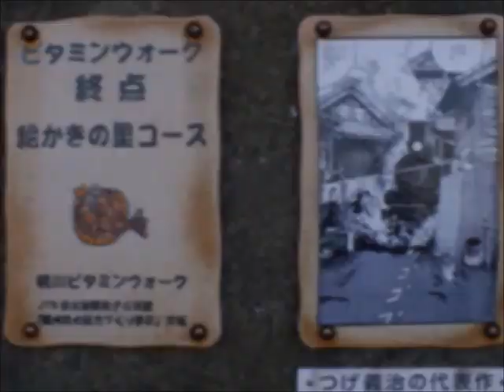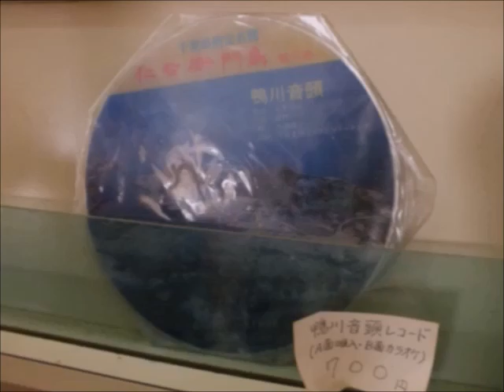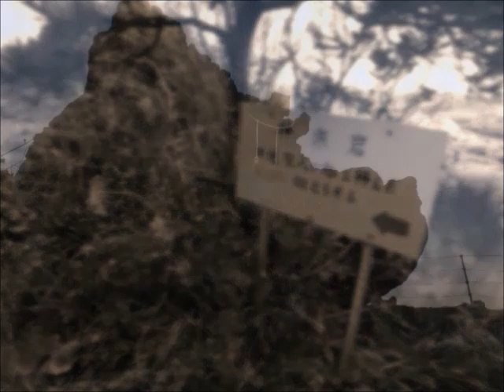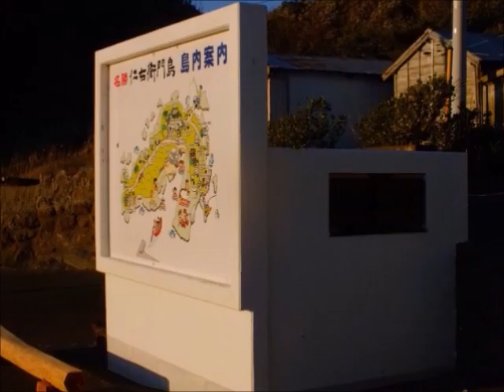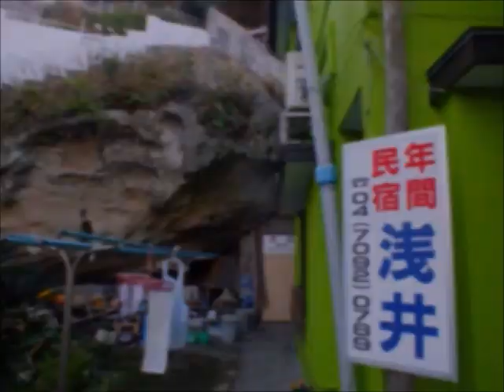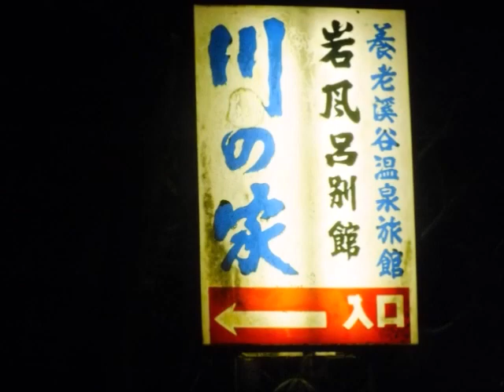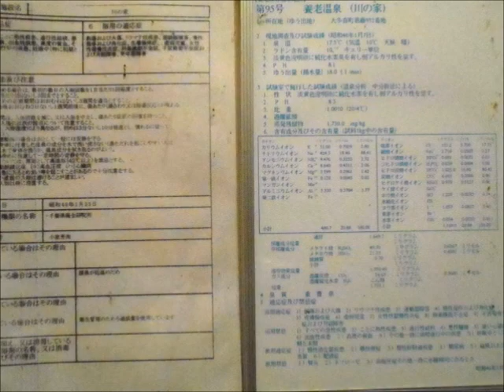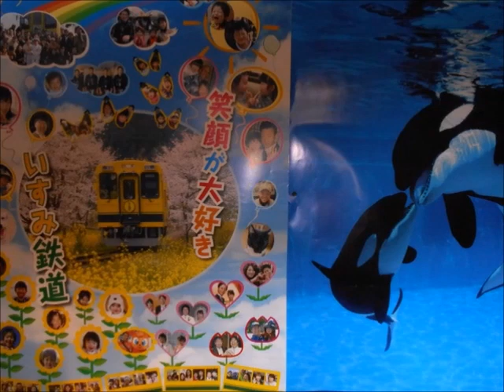『ねじ式ドライブ』つげ義春聖地巡礼 貧困旅行記（ドラレコ版）袖ヶ浦公園～鴨川～太海・仁右衛門島～養老渓谷温泉「川の家」まで（国道409号～房総スカイライン有料道路）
秋蛇星短編映画製作所 20191107 制作
つげ義春聖地巡礼（ドラレコ版）袖ヶ浦公園～鴨川～太海・仁右衛門島～養老渓谷温泉「川の家」まで（国道409号～房総スカイライン有料道路）貧困旅行記
"Coro Della Cappella Papale Di San Francesco D'Assisi, Alfonso del Ferraro-Verbum supernum prodiens", 音源 管理者:
UMG
異議申し立ての理由
説明
私は上記の申し立てが誤認に基づいており、上述の理由により、自分の動画にそのコンテンツを使用するのに必要な権利を所有していると確信しています。私は故意に虚偽の陳述を行ってはおらず、この異議申し立て手続きを乱用して他者の権利を侵害しようという意図もありません。また、不正な異議申し立てを行うと YouTube アカウントが削除されることを理解しています。 私は、申し立てを行ったユーザーが私の異議申し立てを審査するために私の動画を視聴できるようになることを理解しています。

房総スカイライン（ぼうそうスカイライン）は、千葉県君津市から鴨川市に至る道路（君津市内箕輪 - 笹は千葉県道92号君津鴨川線、君津市笹 - 鴨川市横渚は千葉県道24号千葉鴨川線）の千葉県道路愛称名[1][2][3][4]。

また、このうち、君津市東粟倉から君津市片倉の区間は、君津市西粟倉 - 東粟倉間の国道465号区間と併せて、房総スカイライン有料道路という有料道路であった。以下では房総スカイライン有料道路について解説する。
目次

    1 概要
        1.1 路線データ
    2 歴史
    3 通行料金（当時）
        3.1 回数券（当時）
    4 休憩施設
    5 交差する道路
    6 脚注
    7 関連項目
    8 外部リンク

概要

道路整備特別措置法に基づく一般有料道路で、千葉県道路公社が管理していた。2014年4月より無料通行措置が行われており、この時点から実質的に無料開放されていた。

当初は、2008年（平成20年）度に償却完了を予定していたが、2006年（平成18年）度より本道路と鴨川有料道路について、未償還金対策としてプール料金制が導入され[5]、償還期限が2019年（平成31年）度となった[6]。

通行料金の割引によって東京湾アクアラインの交通量が大幅に増加したが、両有料道路の交通量は期待したほどの伸びが見られず、鴨川市の経済界や議会等からは、鴨川有料道路とともに早期無料化促進が求められていた[7]。

2013年（平成25年）1月30日に国道410号大戸見隧道で発生したモルタル剥落事故に伴う迂回路として、2月14日より無料通行措置が実施された[8]。当初は復旧までの期間を予定していたが、その後も当該箇所付近で片側交互通行が必要な安全対策工事が断続的に行われることから、2014年（平成26年）4月1日より平成31年4月20日まで継続して無料通行措置が実施されることとなった[9][10][11]。当道路は平成31年4月20日をもって料金徴収期間が満了となるが[7][6]、この措置により実質的に無料開放の前倒しが図られることとなった[11]。
路線データ

    路線名：千葉県道92号君津鴨川線、国道465号[12]
    起点：千葉県君津市西粟倉
    終点：千葉県君津市片倉
    延長：10.0km
    車線数：2車線
    車線幅員：3.25m
    設計速度：60km/h
    事業費：67億円4千万円
    料金徴収期限：2019年4月[7][6]

歴史

    1973年（昭和48年）2月26日：着工
    1979年（昭和54年）3月12日：供用開始
    2006年（平成18年）：鴨川有料道路とのプール料金制導入
    2008年（平成20年）3月11日：料金徴収期間満了に伴い無料開放予定であったがプール制により実施せず
    2013年（平成25年）2月14日：国道410号大戸見隧道の迂回路として無料通行措置開始
    2014年（平成26年）4月1日：継続して無料通行措置実施[10]
    2019年（平成31年）4月20日：無料通行措置終了と料金徴収期限[7][6]

通行料金（当時）

2013年2月13日時点の通行料金。2013年2月から無料開放まで無料通行措置がとられていた。

    普通車 300円
    大型車（I） 400円
    大型車（II） 1000円
    軽自動車等 200円
    軽車両等 30円